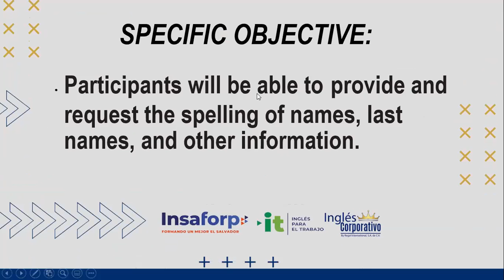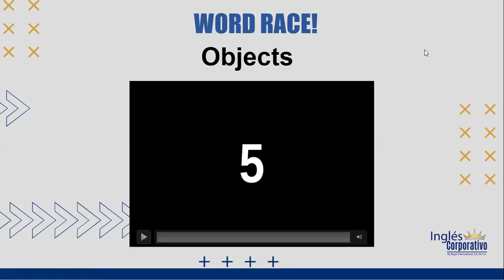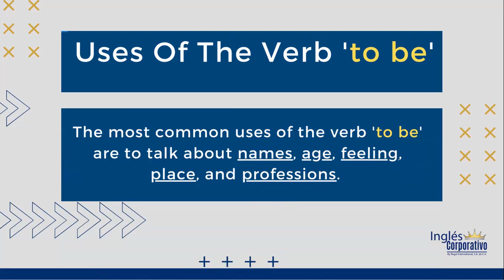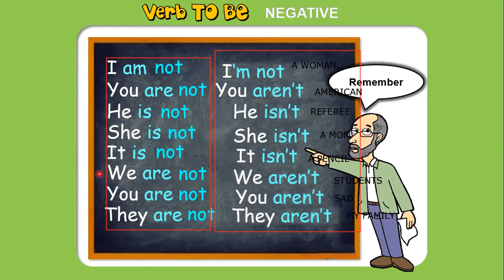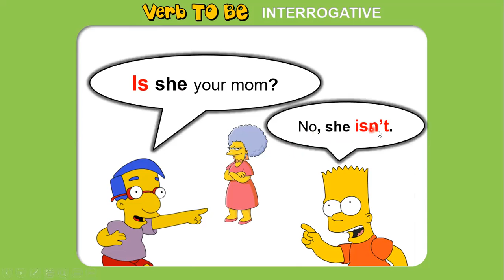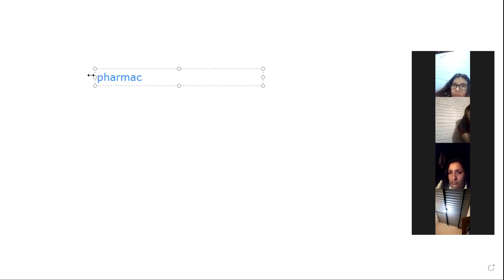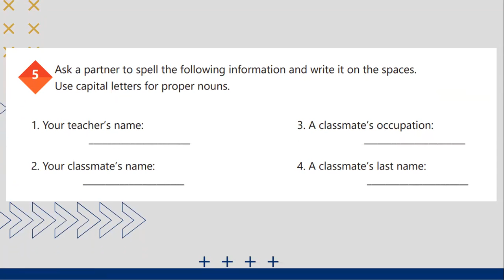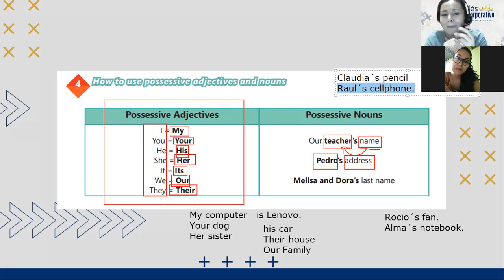Ingles Corporativo-8/7/2022-VOCABULARY PRACTICE